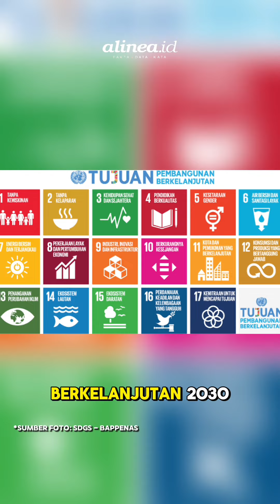Selamat, Menlu Retno Marsudi diangkat jadi Utusan Khusus PBB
Sekretaris Jenderal Perserikatan Bangsa-Bangsa António Guterres, dalam keterangan resminya, mengumumkan penunjukan Retno Marsudi, sebagai Utusan Khususnya untuk Bidang Air, yang bertujuan untuk menggalang kemitraan dan upaya bersama untuk memajukan agenda air, termasuk tindak lanjut hasil-hasil PBB. Konferensi Air Bangsa-Bangsa (PBB) 2023.